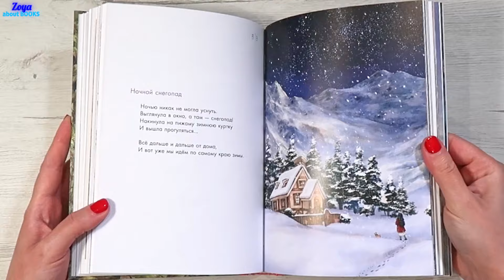Девочка из волшебного леса или Влюбиться в книгу за 1 минуту!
Либо в других магазинах, используя для поиска  ISBN : 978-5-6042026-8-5